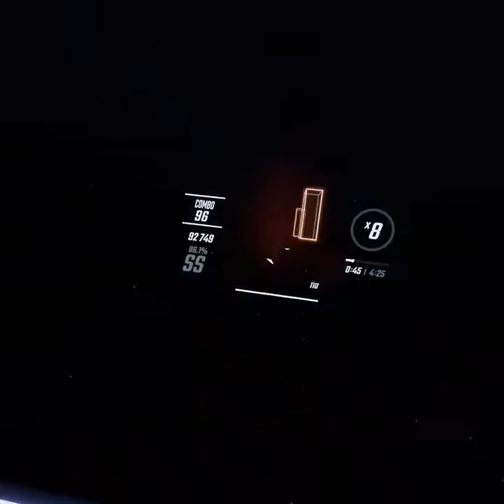Beat Saber - Linkin Park - New Divide - Hard, Fast, Ghost, FC (Top 5)